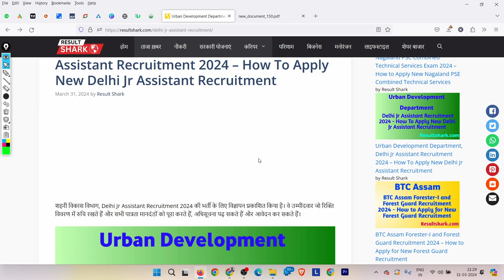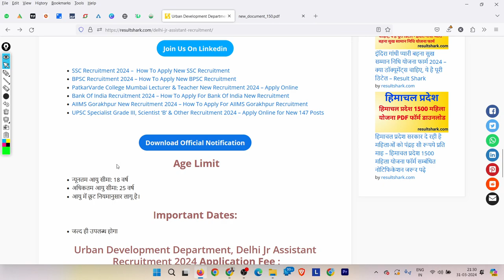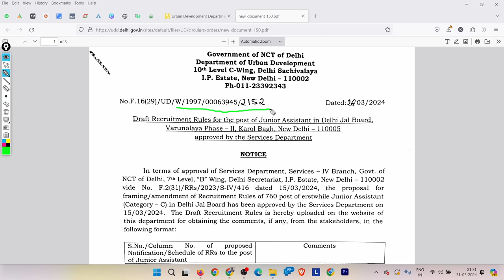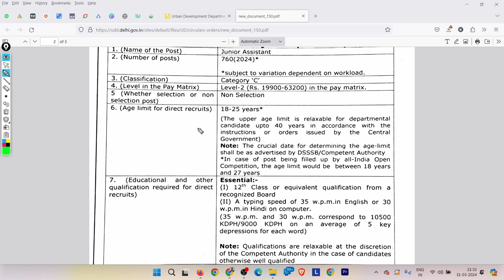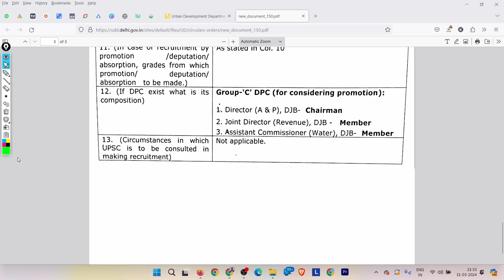Delhi Jal Board Vacancy 2024 | Delhi Jal Board Junior Assistant Recruitment 2024 Notification Out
Dosto, is video me maine aapko Delhi Urban Development Department Vacancy 2024 ke bare me jise dekhkar aap log is bharti k bare me puri jaankari step by step jaan payenge, i hope ye jaankari aapke liye faydemand rahegi. so do watch full video..

इस वेबसाइट Result Shark .com में आपको डेली न्यूज़ के बारे में जानकारी मिलेगी जिसमे हम ताजा खबर, नवीनतम नौकरियां, नौकरी, करियर, शिक्षा, सभी प्रकार के परिणाम, मनोरंजन, लाइफस्टाइल, बिज़नेस आदि की खबरों के बारे में रोजाना अवगत करवाया जायेगा।

All the Information which i shown in the video like, email address, registration id, user id, any password, sign-in credentials, name, father name, mothers name, home address like correspondence/persent address or permanent address, contact number/ telephone number, educational qualification details, any ID, photo, signature, documents, passport number, pan number, aadhar number, medical records, bank account information etc are fake/dummy, which means all the above mention details which i show in some of our video's is not belong to any individual, living or dead person of this world, All the information is fake/imaginary/dummy for educational purpose to explian viewers that where what you have to fill, team youtube if the information does violation of harassment policy then i am (Uttam Kumar) the fuly responsible for it but as i mention all the information does not belong to any real humman all details are fake just to teach people. Thanks